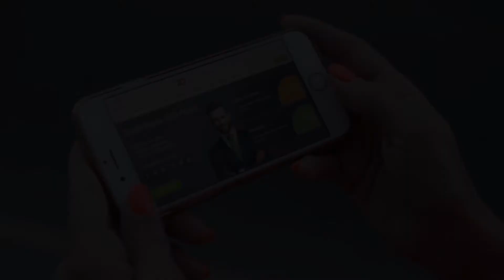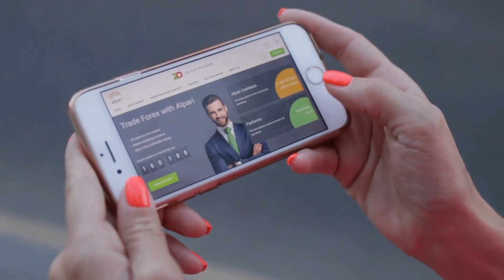Santa Casa, a modernidade sem nunca perder a tradição